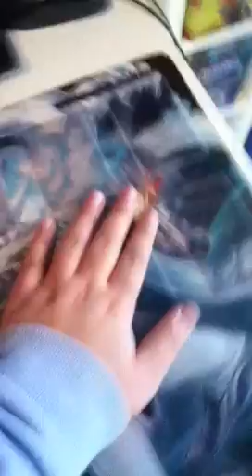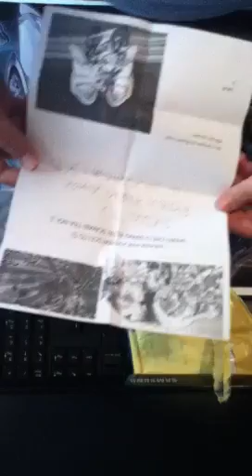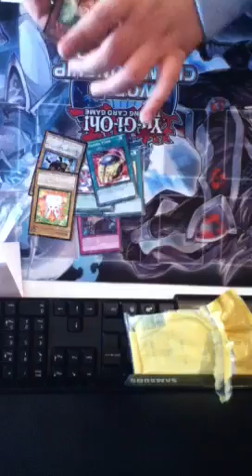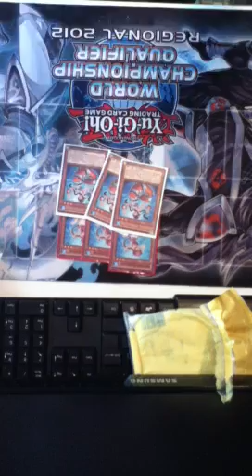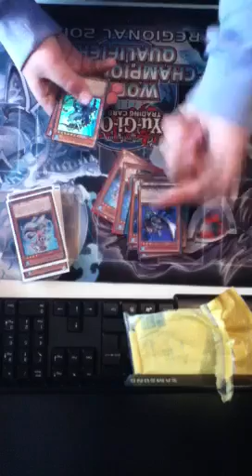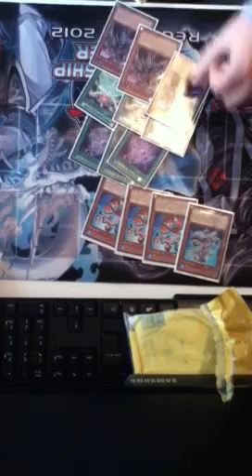Posta da onlykiurem e 9theshining